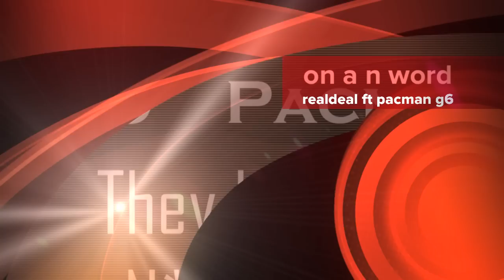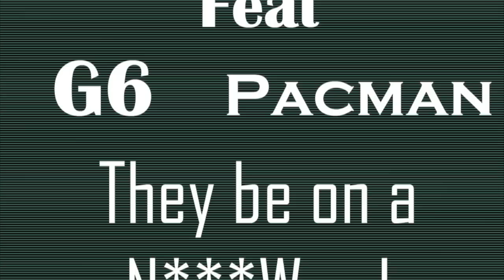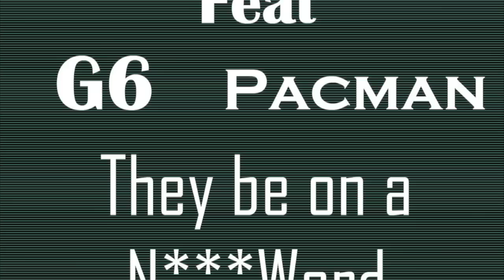realdeal feat g6 pacman - on a n word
brand new song by the outsiders call they be on the n word please press play and enjoy